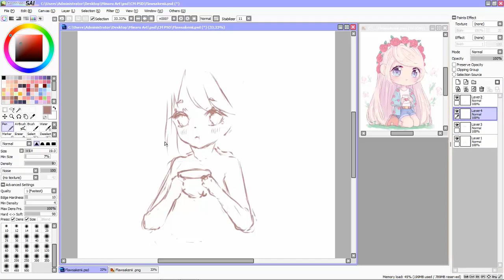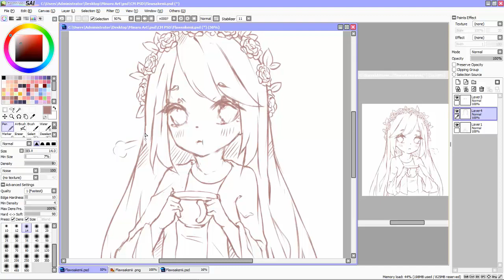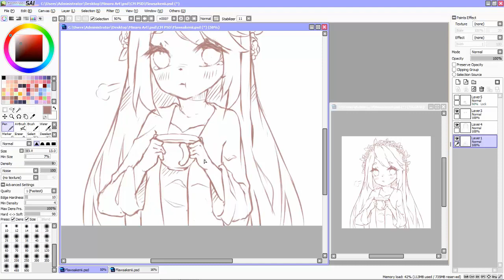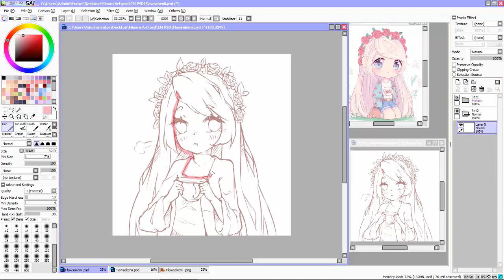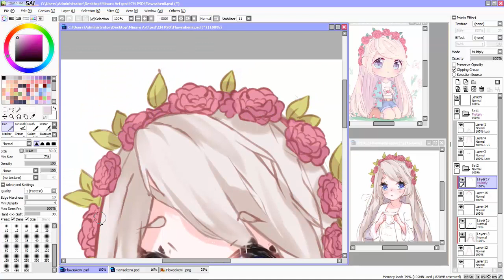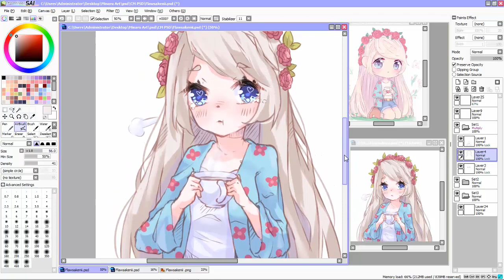Tea Time! | Speedpaint [Minaru]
Minaru Drawing! (*≧∀≦*)
• Half-body, colored sketch commission for Flawsakenii
  Thank you so much for commission me!

● Tools: Paint tool SAI | Wacom Intuos Comic Pen
● Recording: Mirillis Action! 1.24.3
● Creating video: Camtasia Studio

Music
● Stereoman Yunomi - クリスタル (ft. アンテナガール)[Batsu Remix]
● Yunomi - Shugorei (feat. nicamoq) [Tecchi Remix]
● SaMZIng - CandyStar